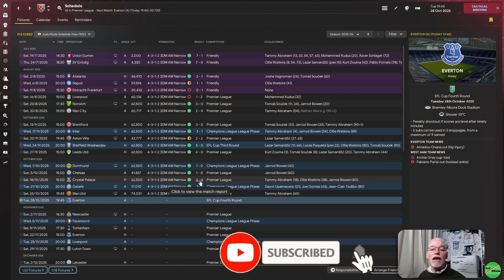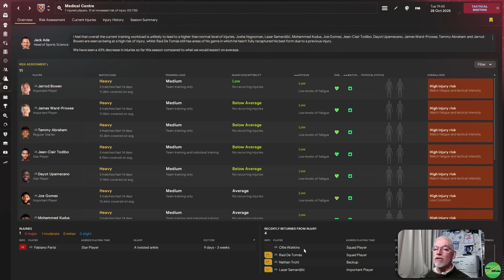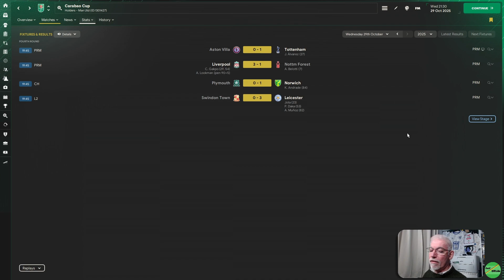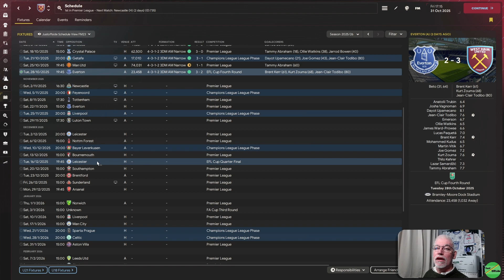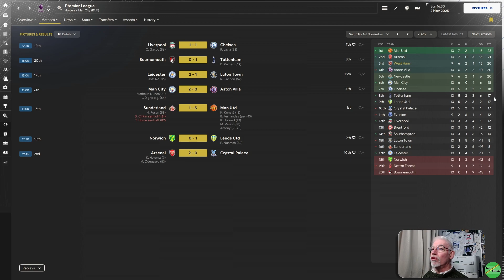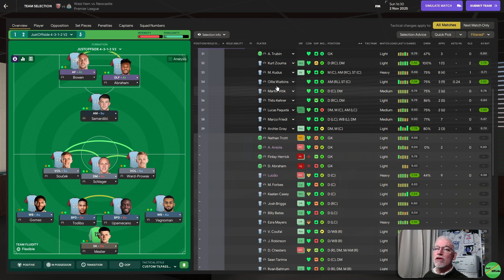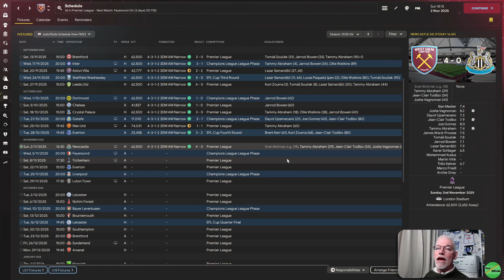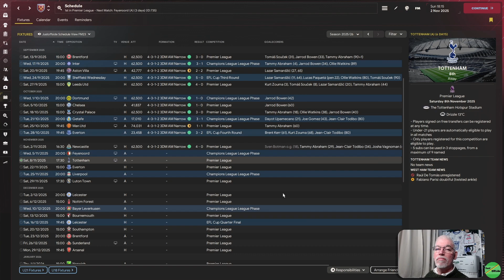On The Hunt For Carabao Cup Advancement! | Ep 56 | Irons In The Fire | West Ham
Episode 56 of our Early Access Save in FM24, Irons In The Fire, as we try and make The Hammers into a Great and Good Team both domestically and in Europe. Join me for a Football Manager Journey with West Ham. - Having had a good start to the season, only losing on the opening day, today we try and keep that unbeaten form going with a visit to Merseyside for a Carabao Cup 4th Round tie against Everton and then we welcome Newcastle United to the London Stadium, who themselves have been turning heads in the Premier League with their better than expected start to the season.
00:00 Introduction
05:38 Everton (Carabao Cup 4th Rd)
24:04 Newcastle United (Premier League MD 10)